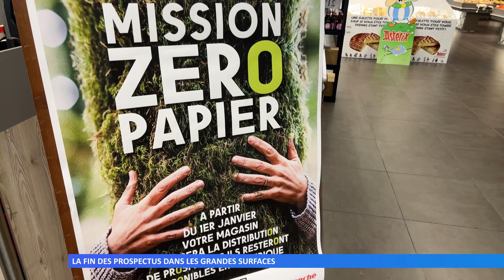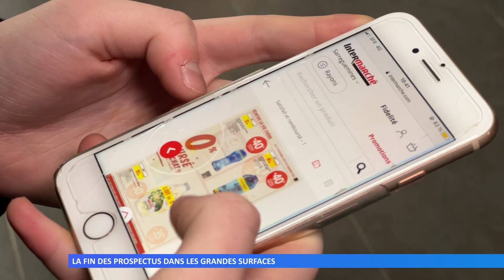La fin des prospectus dans les grandes surfaces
Vous n’aurez plus tous vos catalogues de promotions dans vos boîtes aux lettres. Plusieurs groupes de grande distribution ont fait le choix du zéro papier.